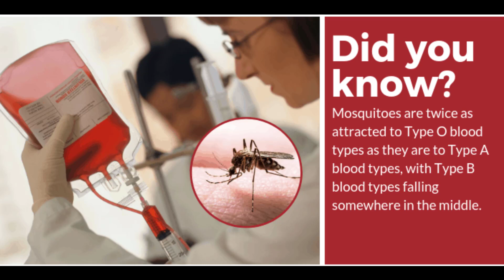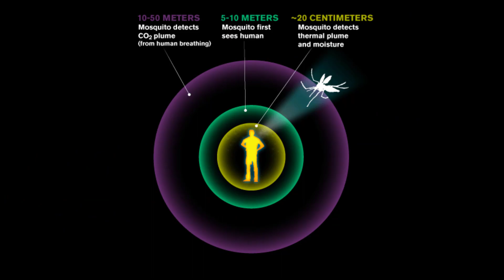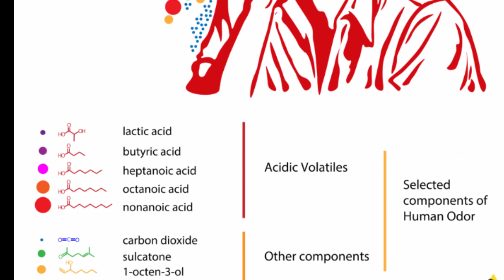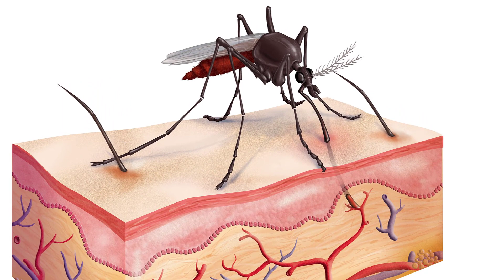কিছু মানুষকে কেন মশা বেশী কামড়ায়-অন্ধকারে মশা মানুষকে কিভাবে খুজে পায়-Why mosquitos are attracted?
কিছু মানুষকে কেন মশা বেশী কামড়ায়??
অন্ধকারে মশা মানুষকে কিভাবে খুজে পায়??
Why mosquitos are attracted to some people?